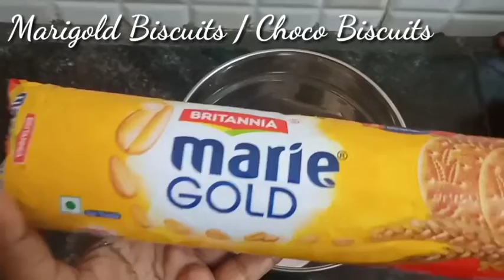No Bake Chocolate Biscuit Cake Recipe in Tamil❌No Maida ❌No Egg ❌No butter❌No Baking powder and Soda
Hi Friends,
    In this video we will see  a super cake using biscuits and in this recipe we need only a biscuit, coconut and sugar . Only 3 ingredients . I hope you all love this recipe .please try it in your home and share your experience in  the comment box below .If you like this video please share this to your friends and relatives  and Don't forget  to subscribe our channel .

how to make cake at home without oven,
 eggless cake without oven
 how to make  cake without oven
chocolate cake in oven
chocolate cake recipe without oven
 eggless  cake in cooker
 eggless sponge cake recipe without baking soda
 sponge cake recipe
 cake cupcakes
chocolate sponge cake without egg  cake indian,  cake food network, sponge cake easy
easy cake recipes in tamil